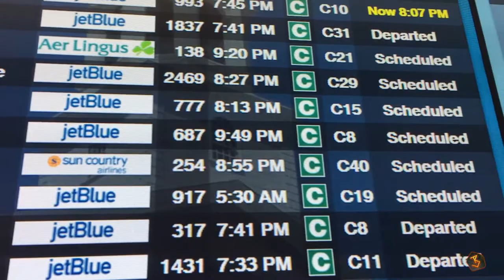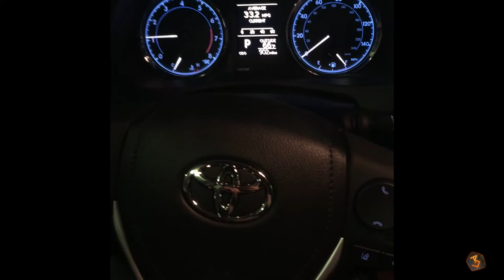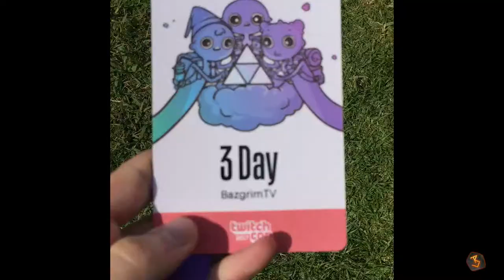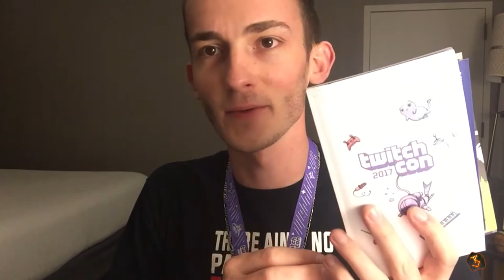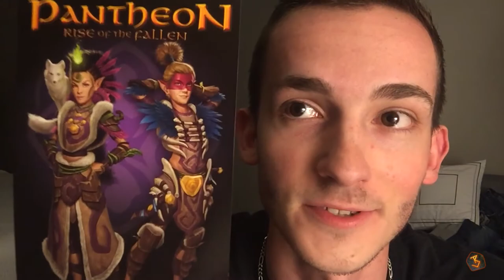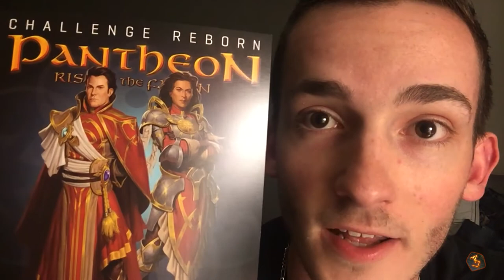I'm the FIRST fan to ever play Pantheon: Rise of the Fallen! | TwitchCon 2017 Day 1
Join me on my journey across the country for TwitchCon 2017 to meet the Pantheon: Rise of the Fallen developers and become the first fan to ever get their hands on the game! Special thanks to Visionary Realms for the ticket and hospitality!

►If you'd like to join our community and support the creation of even more informative and entertaining Pantheon-related content, we have a Patreon page with reward tiers for as little as $1/mo!

BazgrimTV is where relaxation meets constant self-improvement through MMORPG's. With nearly two decades of gaming experience and a degree in Psychology, Bazgrim provides insight into what makes games fun, how to excel in them, and more importantly, how lessons learned while gaming can be applied to real life.

He brings this unique perspective to Pantheon: Rise of the Fallen, a high fantasy, challenging, and group-oriented MMORPG by Visionary Realms. Bazgrim has been following the game intensely since early 2016 and in October 2017, became the first fan to ever play PantheonMMO. And now, on BazgrimTV, he shares his extensive knowledge of the game with you!

This YouTube channel is where you can find highlights of past BazgrimTV Twitch livestreams along with other YouTube-only bonus content, including exclusive developer interviews, vlogs, and more!